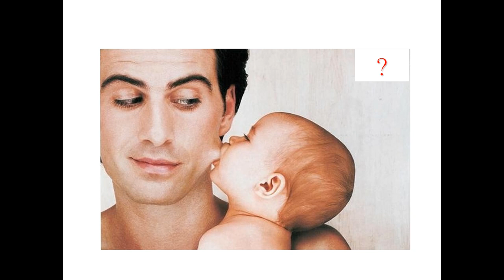광고사진을 활용한 아이스브레이킹 자료 강의게임 [강추템]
안녕하세요 예티튜드 손강사입니다:)
오늘은 쉬우면서 재밌는 '광고사진을 활용한 아이스브레이킹 자료'
활용 방법 소개해드릴게요~

다양한 업종/ 직군 대상으로 강의 하실 때
유용하게 활용하실 수 있는 아이스브레킹 입니다.
아주 쉽고! 간단하면서도~! 집중도를 높일 수 있는 아이스브레이킹!